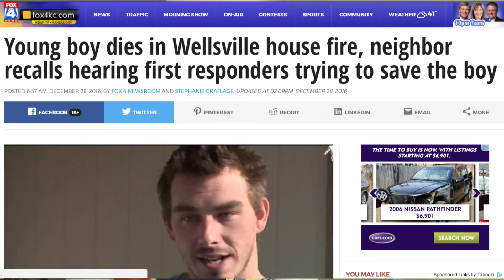Get Alarmed Kansas offers free smoke alarms for deaf and hard-of-hearing residents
Through its Get Alarmed Kansas program, the Office of the State Fire Marshal provides free
smoke alarms to any citizen of the state who needs one. Our goal: ALL Kansans protected by working smoke alarms in their homes!

But what if they can’t hear the alarm?

For our deaf or hard-of-hearing residents, we now offer free alarm devices that react to the sound of the actual smoke alarm with loud sounds, flashing lights and by vibrating the person’s bed.